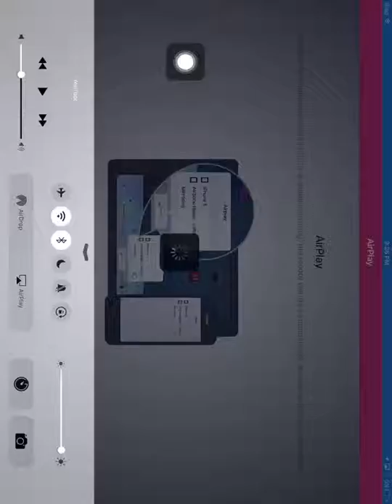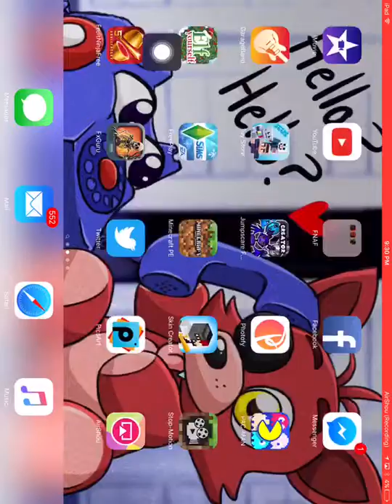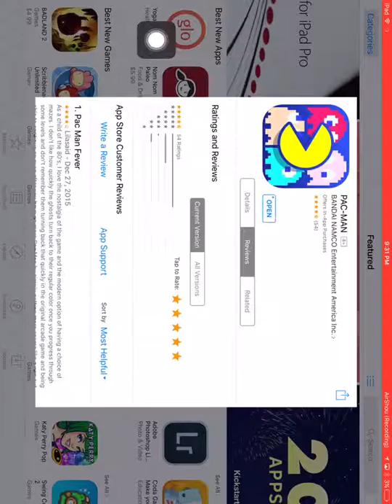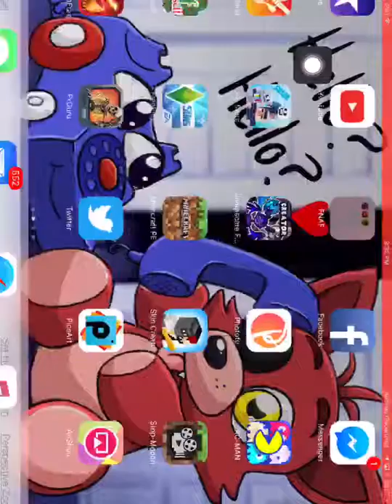Paceman #1- Ahhhh...the old games huh?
So paceman! Yes this game! From the 1980's right? Anyway today we play PACMAN! Also Happy New Years!